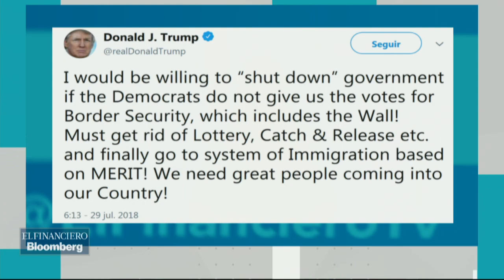¿Cómo tomar las amenazas que Trump le realiza a su propio gobierno?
Raquel Saed, especialista en política norteamericana, dijo que "cerrar el gobierno" sería un capricho del mandatario.